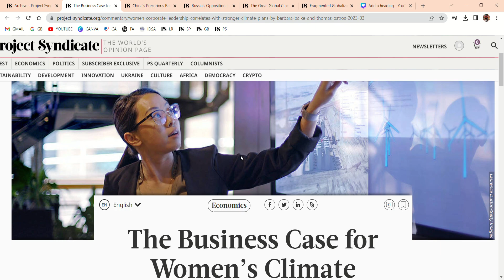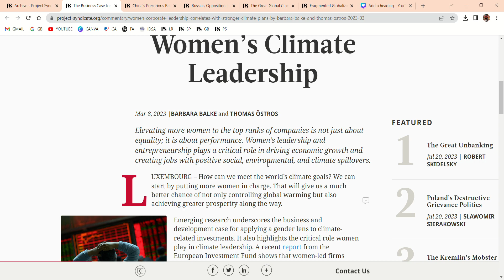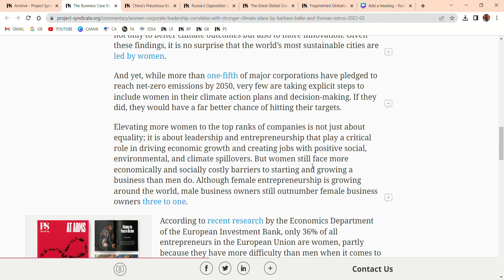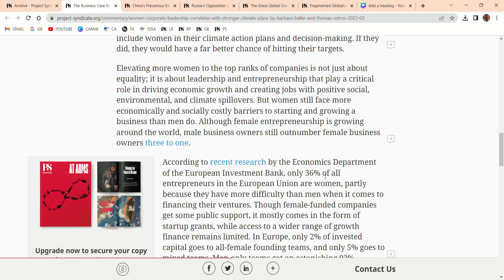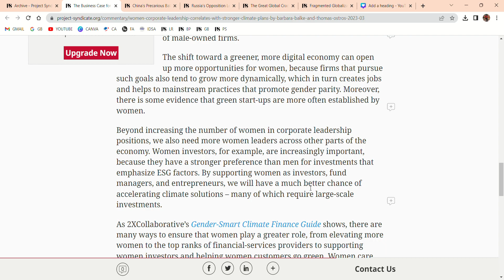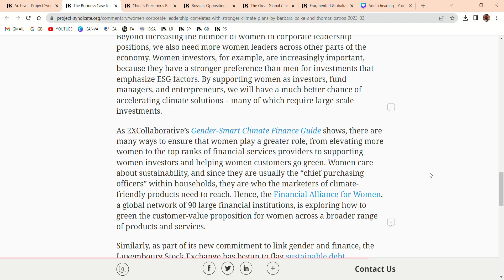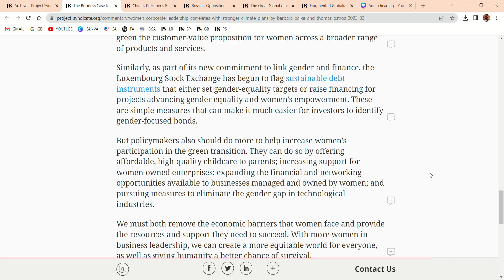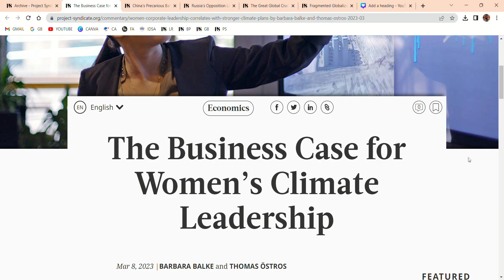How WOMEN play a crucial role in sustaining the WORLD and ensuring inclusive growth? | Geoeconomics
"Every journey starts with a single step."